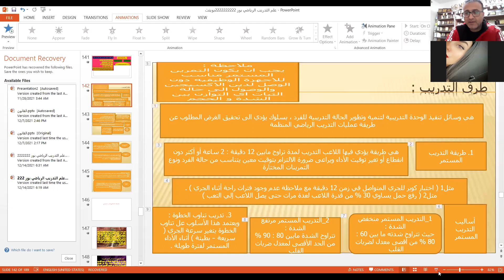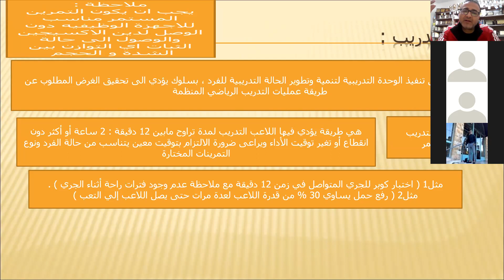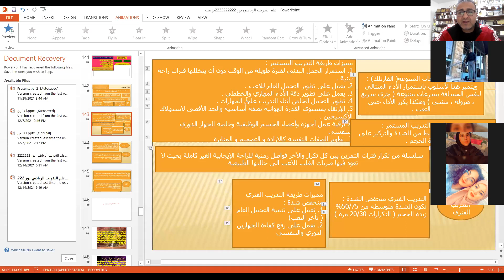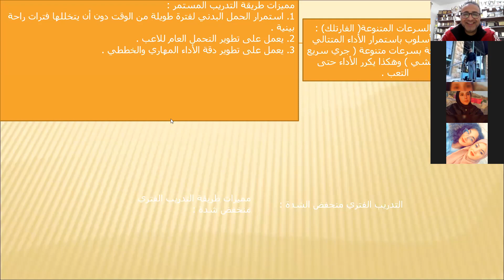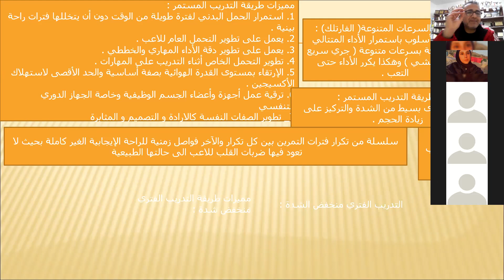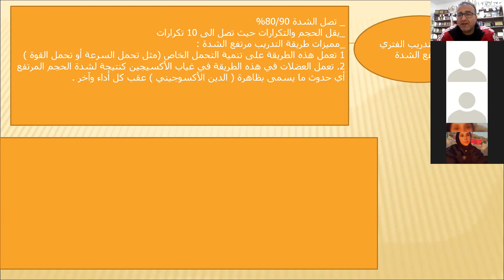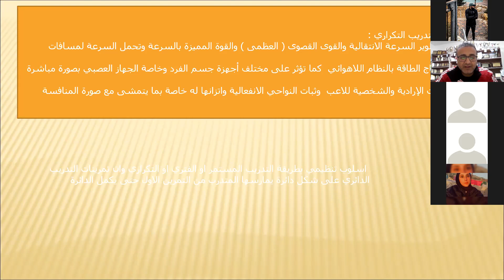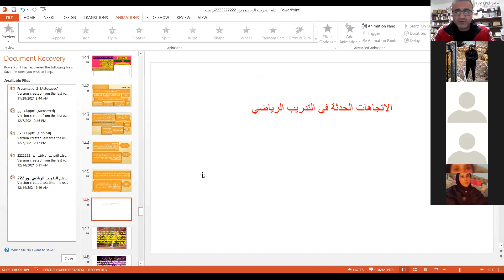التدريب المستمر والفتري و التكراري و الدائري